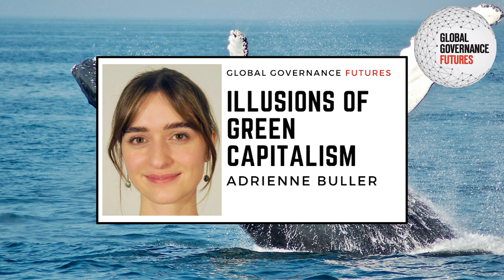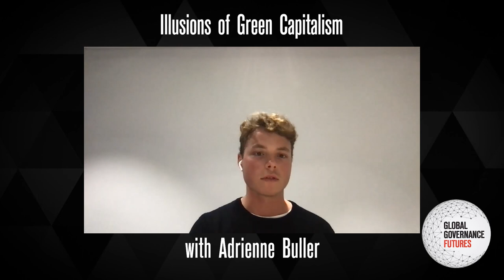Adrienne Buller – Illusions of Green Capitalism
Adrienne Buller is the Director of Research at Common Wealth, an organization focused on promoting democratic ownership to transform how the economy operates and for whom.  Adrienne has recently published ‘The Value of a Whale: On the Illusions of Green Capitalism’ (2022), offering a deep dive into the fatal biases that have shaped the response of our governing institutions to climate and environmental breakdown.  Tracing the intricate connections between financial power, economic injustice and ecological crisis, she exposes the myopic economism and market-centric thinking presently undermining a future where all life can flourish.

Adrienne also has significant experience at the coalface of climate policy advocacy, having served as the Co-Director of the campaign group Labour for a Green New Deal through 2017 and 2018.

Adrienne holds an MSc in Global Governance and Ethics from our very own University College London and a Bachelor of Science from McGill University.

We discussed ‘The Value of a Whale,’ the flaws in mainstream climate and environmental governance, corporate ‘green growth’ mindsets, the commodification of nature. and much, much more.

Publications:

The Value of a Whale: On the Illusions of Green Capitalism (Manchester University Press, 2022)

Owning the Future: Power and Property in an Age of Crisis (with Matthew Laurence) (Verso Books, 2022)